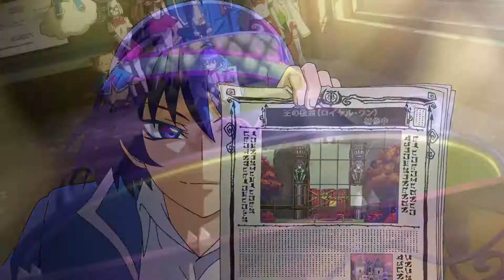Iruma's Evil Cycle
Anime-Welcome To Demon School! Iruma Kun Season 2